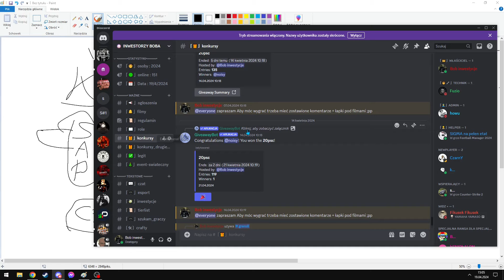SKRZYNKI CS2 | INWESTYCJE CS2/CSGO